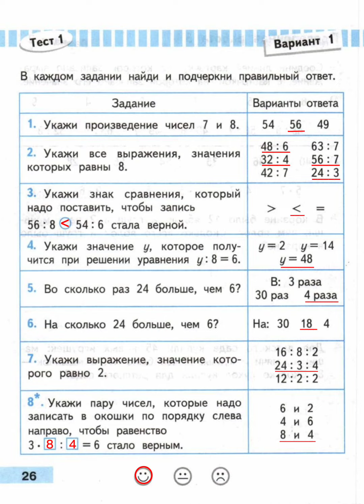СТР 26 МАТЕМАТИКА ПРОВЕРОЧНЫЕ РАБОТЫ 3 КЛАСС Волкова ГДЗ